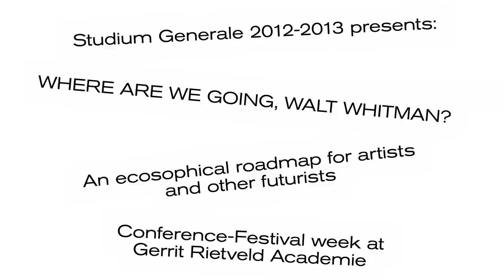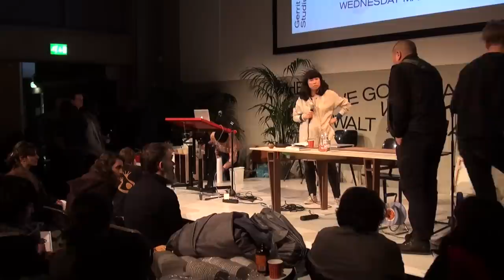EI ARAKAWA: Iwaki Odori (2nd Anniversary) & Lost Love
WHERE ARE WE GOING, WALT WHITMAN?

An ecosophical roadmap for artists and other futurists

Conference -- festival that took place from 12--15 March, 2013 at the Gerrit Rietveld Academie in Amsterdam.

Gabriëlle Schleijpen, head of Studium Generale Rietveld Academie invited Anselm Franke, Binna Choi, Carolyn Christof - Bakargiev, Natasha Ginwala and Vivian Ziherl to each inaugurate a discursive and performative program of one day.

Wednesday March 13:

JAPAN SYNDROME — AMSTERDAM VERSION

brought together anarcho-urbanist, feminist psychoanalytic, cinematic, sci-fi, self-organizing, archival, and electro musical perspectives into disasters that can no longer be categorized as either "natural" or "man-made." Meshing discursive moments with mourning rituals and visions of possible futures, it attempted to open up a new imaginary landscape of the commons. Post-Fukushima Japan now calls for our response to the invisible and immeasurable aftermath of the earthquake and following nuclear meltdown. Curator Binna Choi invited artist Ei Awakara, artist, psychoanalyst and theorist Bracha Ettinger, volunteers at Hope Step Japan, social critic, scholar, translator and activist, Sabu Kohso, National Nuclear Energy Archive - Laka Foundation, artist collective The Otolith Group, musician and composer Stefan Tcherepnin & artist and chef Hanna Törnudd, mobile platform Green Tea Gallery and independent curator and researcher Miya Yoshida.